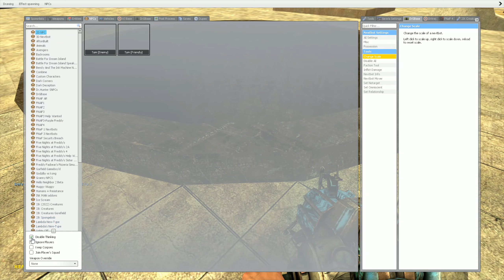Spartan Kicking FNAF 9 Security Breach Ragdolls In Garry's Mod! (Five Nights at Freddy's)